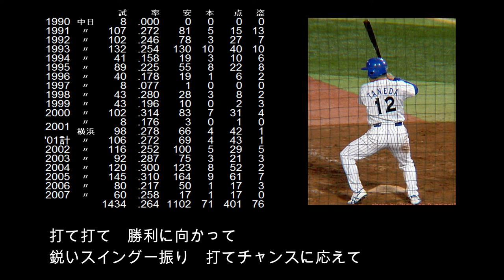【選手別応援歌】種田 仁（横浜ベイスターズ）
【歌詞】
打て打て　勝利に向かって　鋭いスイング一振り　打てチャンスに応えて

ガニマタ打法で有名なハマのユーティリティープレーヤー！
トレードで移籍してからレギュラーを獲得し、
勝負強いバッティングでファンからも愛された。

【選手情報】
たねだ ひとし
右投右打　内野手・外野手
1971年7月18日　大阪府八尾市出身
上宮高等学校～中日ドラゴンズ～横浜ベイスターズ～埼玉西武ライオンズ
1989年ドラフト6位